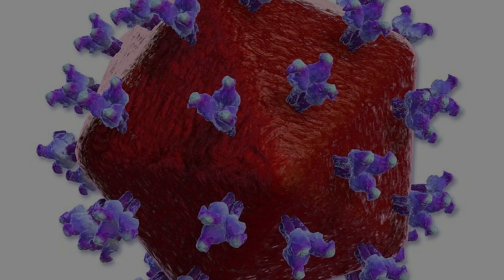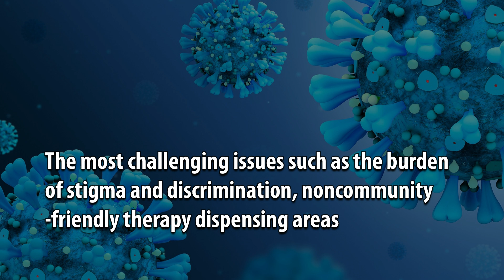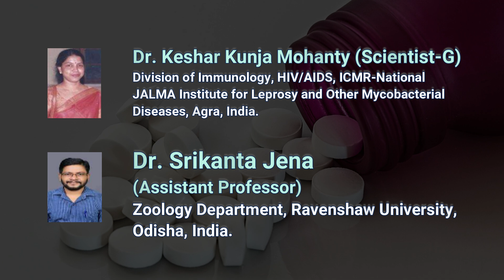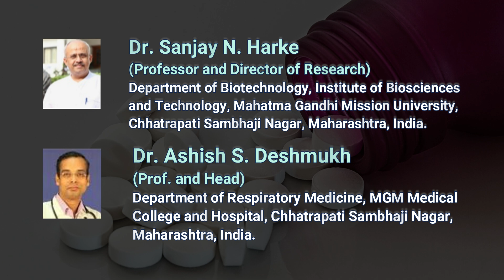Effect of Pre-exposure Prophylaxis to Reduce the Chances of Human Immuno-Deficiency Virus Infection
Effect of Pre-exposure Prophylaxis to Reduce the Chances of Human Immuno-Deficiency Virus Infection among the Key Populations